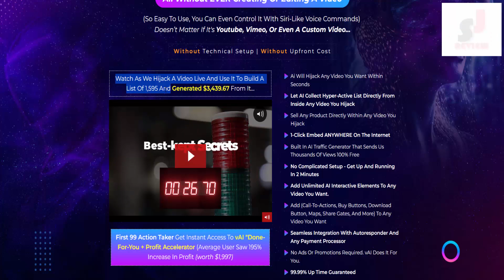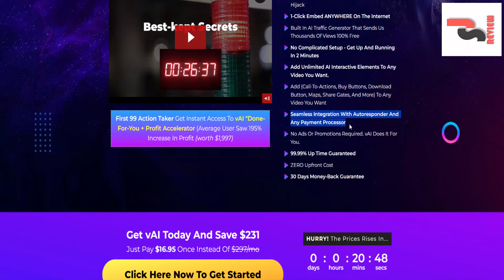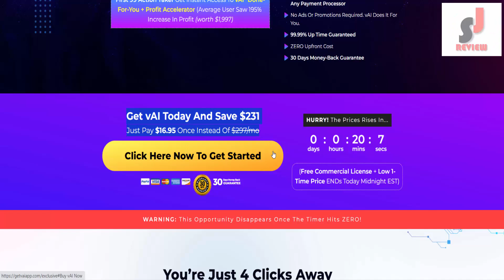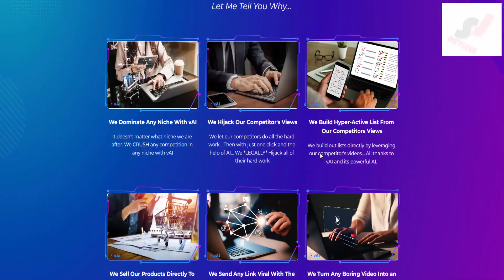vAI Review | Legally Hijacks Any Video Online Legit AI Video App | SJ Review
We Created The First ChatGPT Destroyer…
World’s First Google AI Bard-Powered App,

That Legally Hijacks Any Video Online…
And Redirect All It's Views To Any Link We Want Instantly.
Making Us $695.34 Daily On Autopilot.

All Without EVER Creating Or Editing A Video. (So Easy To Use, You Can Even Control It WIth Siri-Like Voice Commands) Doesn’t Matter If It's Youtube, Vimeo, Or Even A Custom Video.
Without Technical Setup | Without Upfront Cost.

Watch As We Hijack A Video Live And Use It To Build A List Of 1,595 And Generated $3,439.67 From It…

• vAI review, Legally Hijacks Any Video Online, legally hijacks any video online legit ai video app android

legally hijacks any video online legit ai video app apk
legally hijacks any video online legit ai video app apple
legally hijacks any video online legit ai video app best
legally hijacks any video online legit ai video app builder
legally hijacks any video online legit ai video app chat
legally hijacks any video online legit ai video app chatgpt
legally hijacks any video online legit ai video app chromecast
legally hijacks any video online legit ai video app creator
legally hijacks any video online legit ai video app download
legally hijacks any video online legit ai video app editor
legally hijacks any video online legit ai video app for android